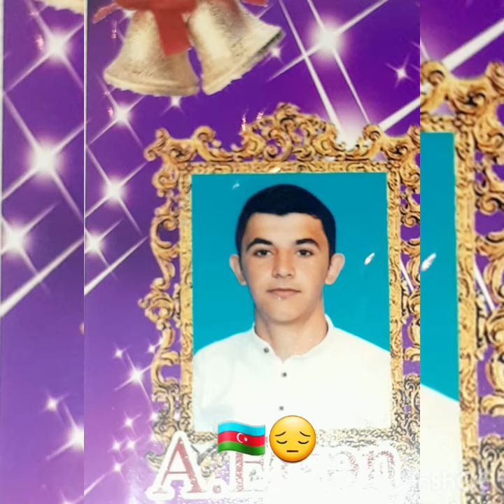XAÇMAZ RAYON ŞƏHİDİ AĞASİYEV ELŞƏN🇦🇿😔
AĞASİYEV ELŞƏN

AĞASİYEV ELŞƏN AĞABALA OĞLU 22SENTYABR 1999-CU İLDƏ XAÇMAZ RAYONUNDA ANADAN OLMUŞDUR.2006-CI İLDƏN B.RƏSULOV ADINA 5 NÖMRƏLİ MƏKTƏBDƏ TƏHSİL ALMIŞDIR.2017-Cİ İLDƏ HƏMİN MƏKTƏBİ BİTİRİB.25 MAY 2020-Cİ İLDƏ HƏQİQİ HƏRBİ XİDMƏTƏ ÇAĞIRILMIŞDIR.ELŞƏNİN  ƏN BÖYÜK ARZUSU DÜŞMƏN TAPTAĞINDA OLAN TORPAQLARI AZAD GÖRMƏY İDİ. BU İSTƏK ONA ATASINDAN KEÇMİŞDİR.ATASI BİRİNCİ QARABAQ MÜHARİBƏSİNDƏ KÖNÜLLÜ GEDƏRƏK  QƏHRƏMANCASINA GÖYÜŞMÜŞDÜR. AĞASİYEV ELŞƏN 2-Cİ QARABAĞ MÜHARİBƏSİNDƏ TƏRTƏR SUQOVUŞAN AĞDƏRƏ UĞRUNDA GEDƏN DÖYÜŞLƏRDƏ FƏAL İŞTİRAK ETMİŞDİR. AYAĞINDAN GÜLLƏ YARASI ALMAQINA BAXMAYARAQ SON NƏFƏSİNƏ KİMİ DÜŞMƏNƏ QAN UDDURARAQ 2020-Cİ İL OKTYABRIN 3-DƏ ŞƏHİDLİK ZİRVƏSİNƏ UCALMIŞDIR.ELŞƏN AĞASİYEV ÖLÜMÜNDƏN SONRA VƏTƏN UĞRUNDA VƏ LAÇININ AZAD OLUNMASINA GÖRƏ MEDALLARI İLƏ TƏLTİF OLUNMUŞDUR.